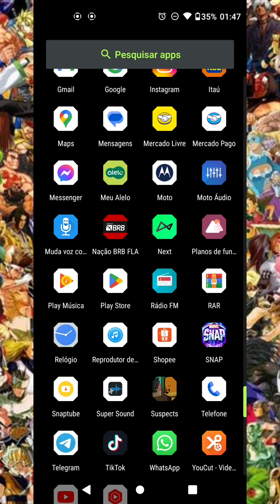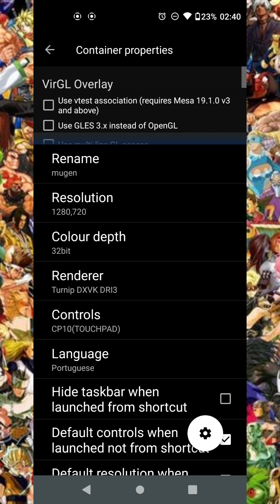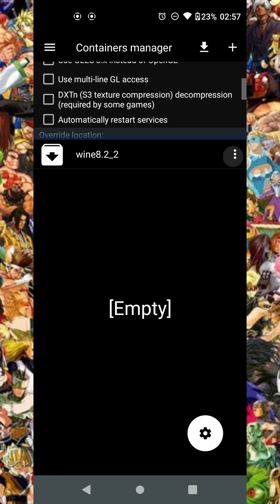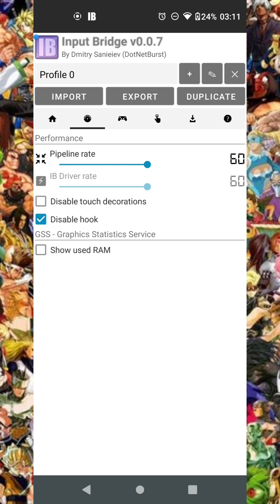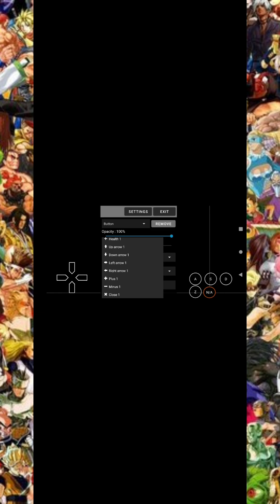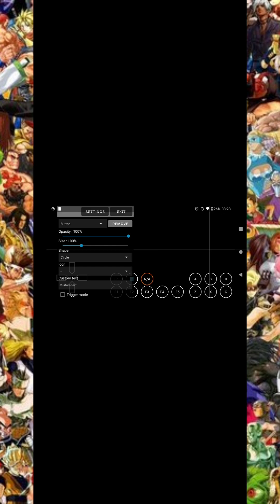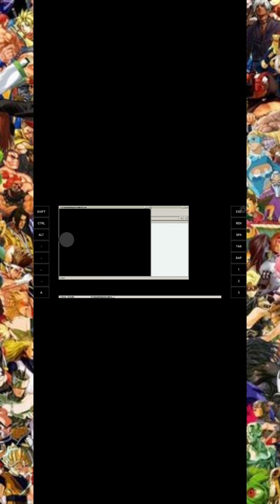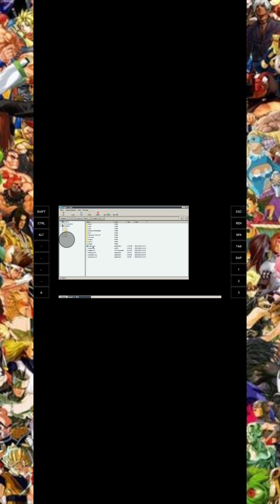MUGEN PRA ANDROID EXAGEAR E COM CONTROLES NA TELA INPUTBRIDGE ATUALIZADO 2023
🙏SE QUISER USAR ESSE PERSONAGEM NO SEU VIDEO, PODE USA MAS POR FAVO FALE SOBRE O MEU CANAL 🙏

🙏MEU PIX SE VOCÊS QUISEREM AJUDA🙏